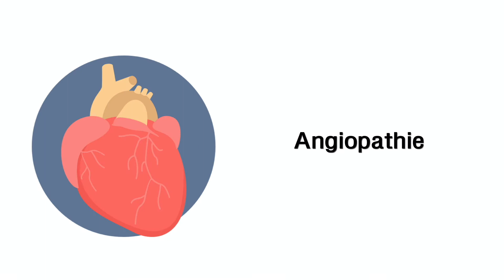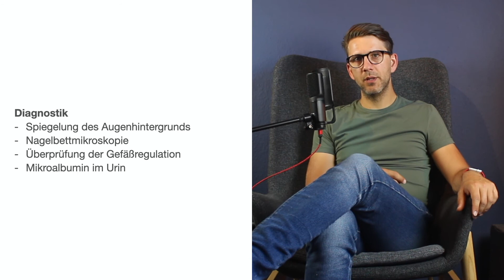Angiopathie (Mikroangiopathie / Makroangiopathie) - Erkrankungen der Gefäße (mit Infoleiste)